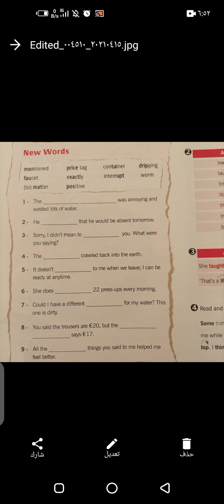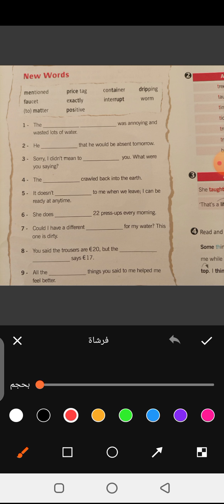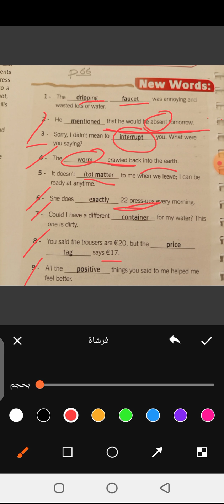7th grade page 66 s.b